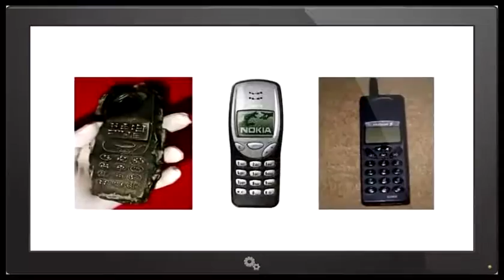800 Year Old Mobile Phone Found In Austria Check This Out …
The "Sumerian mobile phone" in this story looks surprisingly like the old Nokia phones? If that's on purpose then it is pretty poor at an attempt to make us all believe that it's from the future, or even from the past? Did Nokia reverse engineer one of these phones? But in all reality, I believe that this is fake! I believe it's fake because the Sumerian Cuneiform screams that this is fake? It is a stupidly funny attempt to dupe us all conspiracy theorists.
Please visit our friends websites it's amazing stuff,
Online Profiles Associated With UFO Sightings Footage and -
UFO Sightings Video Google+ Page;